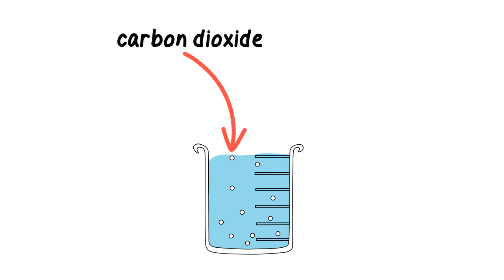Is Carbonated Water Bad For You? - 60 Second Answer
Many prefer the taste of carbonated water over regular (still) water.. and then begin to wonder.. is it bad for you? Here is your one minute answer.

Have an 'is it bad for you' question you need answered? Comment your question below!